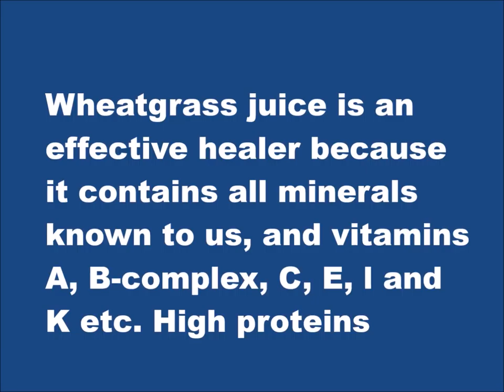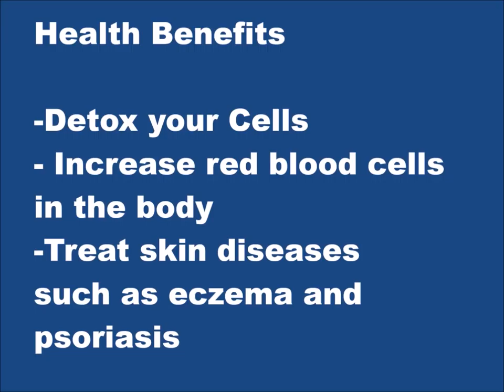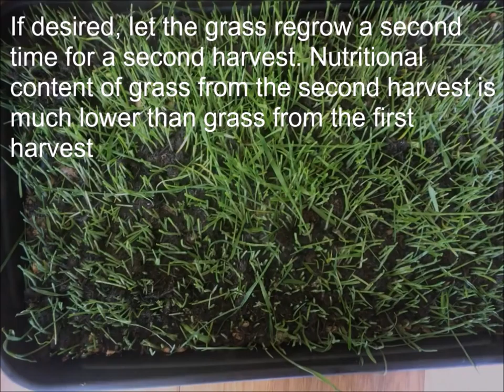गहुँको घासलाई उमार्ने र रस बनाउने तरीका Growing and making wheatgrass juice) -किन यो अमूत मानिन्छ?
This is easy to grow at home without much effort. Growing in an outdoor environment  in the absence of direct light  makes it more nutritious:)))

 It is packed with all minerals and vitamins that are known to us. Above all, wheatgrass juice contains up to 70% chlorophyll, which is an important blood builder. Check out the full video for the benefits.

Disc: This is only education purpose.